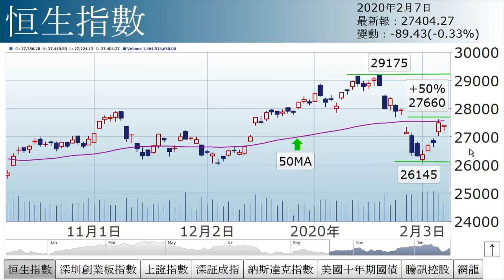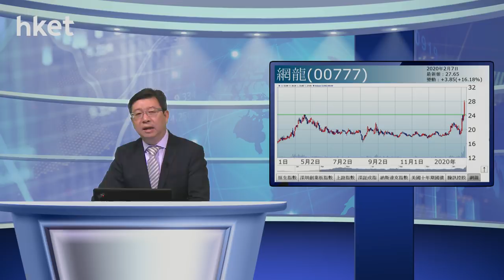李國慶︰抗疫結果 下周關鍵（2020年2月7日）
【香港經濟日報】《投資理財》主編李國慶表示，港股全周由低位反彈，後市還看疫情是否受控，下周形勢關鍵。……（更多內容：